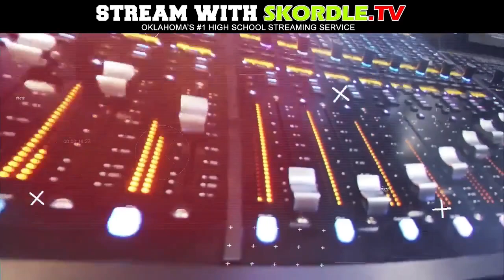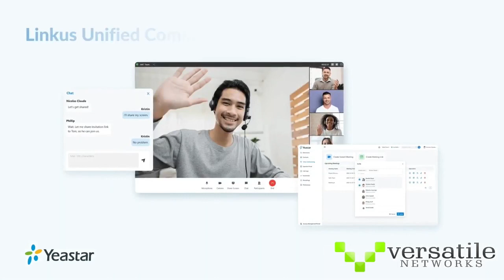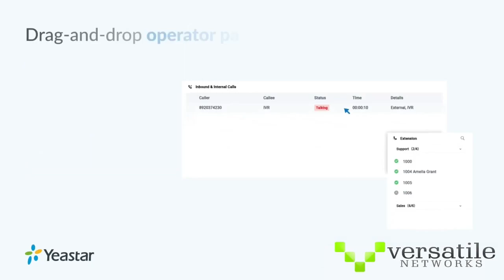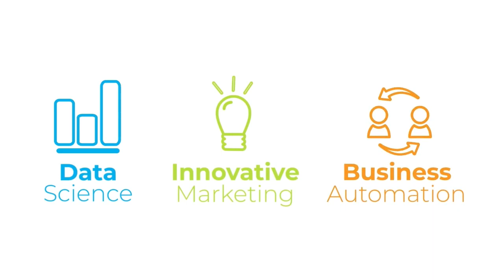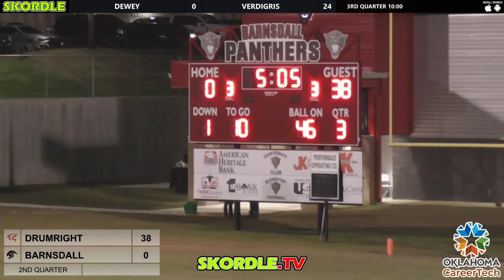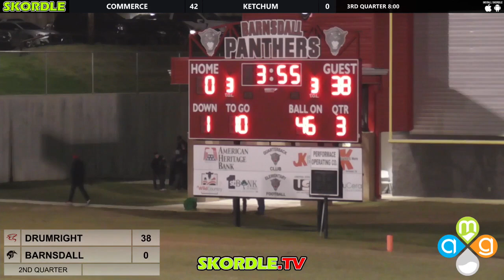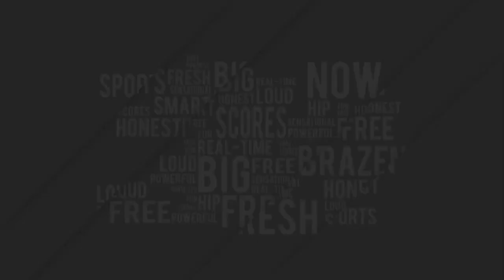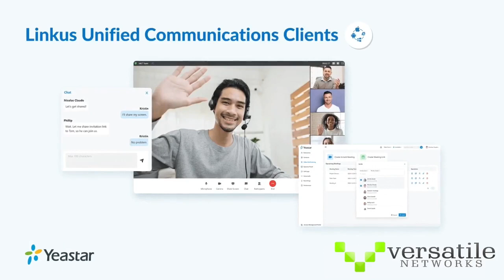Drumright at Barnsdall Football